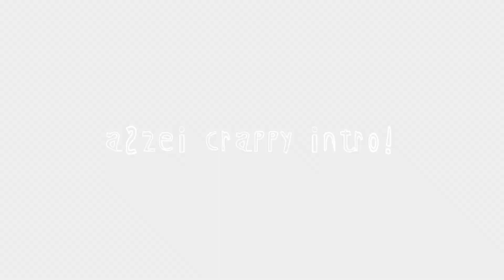Harley Dream Caster Collector Skin VS V.E.N.O.M. Octopus Skin MLBB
So Yeah! This is Harley Dream Caster Collector Skin Compared to Harley V.E.N.O.M. Octopus Skin. And if you are wondering with the thumbnail. Those were the guys who joined me making this video